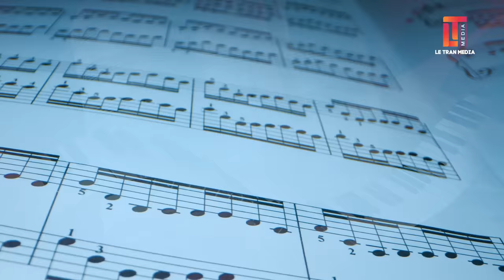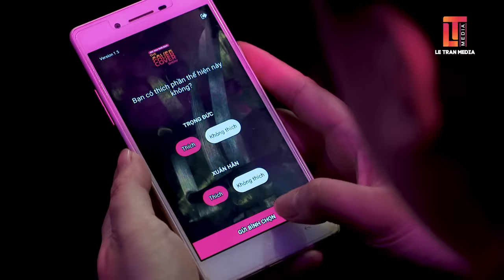THE COVER SHOW TẬP 1 (Phần 1) | CÁI CÚI ĐẦU HIẾM HOI CỦA NHẠC SĨ PHƯƠNG UYÊN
10 nhạc sĩ tài hoa cùng dàn giám khảo khách mời chuẩn bị lộ diện trong chương trình thecovershow. Tập mở màn đầu tiên chính là cuộc đối đầu giữa đội nhạc sĩ Phương Uyên và Nguyễn Hồng Thuận.

Cùng đón xem những phần trình diễn đỉnh cao trên sân khấu hoành tráng với những bản phối mới lạ, đặc biệt là những khoảnh khắc “lấy nước mắt” khán giả của ban giám khảo.

The Cover Show - Nơi tôn vinh những người tạo nên ánh hào quang cho các ngôi sao ca nhạc, mà chúng ta thường hay gọi họ là nhạc sĩ.

Đón xem The Cover Show được phát sóng vào lúc 20h30 thứ Tư hàng tuần trên VTV3, ứng dụng VTV Go và phát lại vào lúc 22h30 trên kênh Youtube Lê Trần Production.